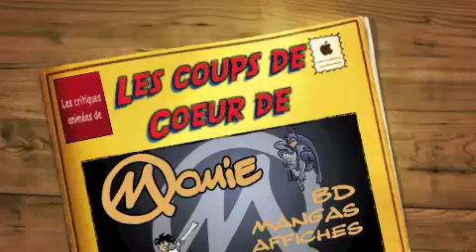2010-08 Critique l'invitation.m4v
l'invitation par julien et cric a momie folie